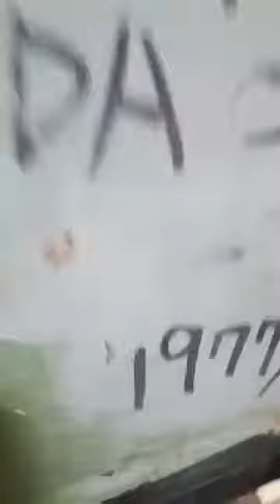🇯🇵🇯🇵 สีไม่ค่อยสวยแต่สภาพพร้อมใช้งานจ้า 🇹🇭🇹🇭 "Matsuda" Press Brake Model CII-110 Year 1977 Ca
🇯🇵🇯🇵 สีไม่ค่อยสวยแต่สภาพพร้อมใช้งานจ้า 🇹🇭🇹🇭
"Matsuda" Press Brake
Model CII-110
Year 1977
Capacity 110 Ton x 2,000 mm.
Weight 4.5Tons
พร้อมใบพับครบชุด
ขออนุญาตเปิดขาย ราคา 245,000 บาท
ลูกค้าท่านใดสนใจจับจองได้เลยนะจ๊ะ
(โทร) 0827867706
(line) yoye529